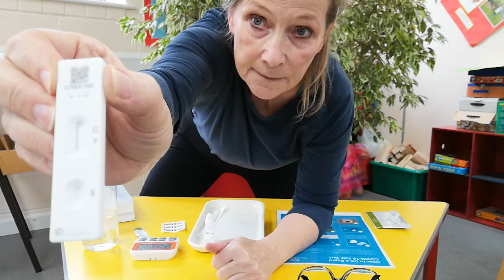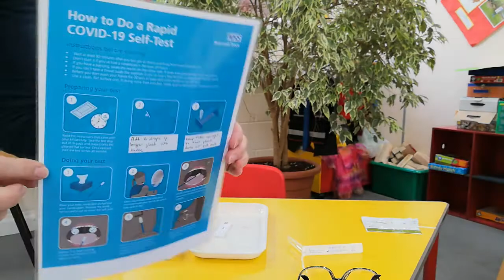LFT home testing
Step by step guide for home testing. You will have a guide print out to help you.